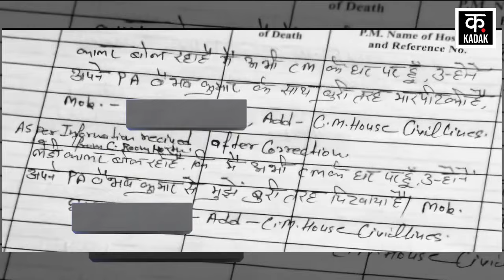Swati Maliwal CCTV: स्वाति मालीवाल मारपीट मामले का नया CCTV आया सामने | Bibhav Kumar Arrested|News18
New revelations are being made every day in the case of alleged assault on Swati Maliwal. Now a new video has surfaced in this matter which took place at CM Kejriwal's residence. In which some security personnel are seen taking Swati Maliwal out of the CM residence. In this video, Rajya Sabha MP Swati Maliwal is not seen staggering. It is claimed that this video is the CCTV of Arvind Kejriwal's house on the morning of 13th May.
स्वाति मालीवाल के साथ कथित रूप से हुई मारपीट के मामले में रोज नए खुलासे हो रहे हैं. सीएम केजरीवाल के आवास पर हुए अब इस मामले में एक नया वीडियो सामने आया है. जिसमें स्वाति मालीवाल को कुछ सुरक्षाकर्मी सीएम आवास से बाहर ले जाते दिखे रहे हैं. इस वीडियो में राज्यसभा सांसद स्वाति मालीवाल लड़खड़ाकर चलती नहीं दिख रही हैं. दावा है कि यह वीडियो अरविंद केजरीवास के घर के 13 मई की सुबह की CCTV है.